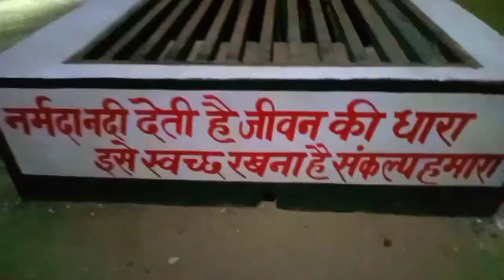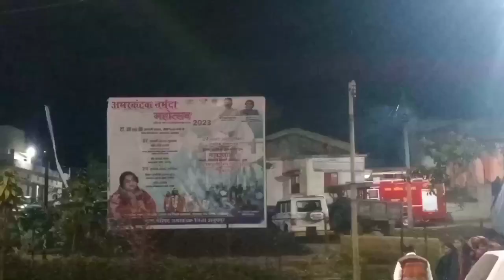Amarkantak Full Vlog ! Narmada Arti !! Anuradha Paudwal Performance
Hello Guys . Jai Shri Ram🚩

Welcome to my new channel.This is new vlog if you liked the video then please like it and share it with your friends.it you wanna see more of me then do subscribe to my channel !

Ye Vlog hamari puri Amarkantak journey ka Hai I Hope ap sabhi ko Achha laga Ho or ap sabhi je iska enjoy kiya hai ।
or ap log bataiye ki agla vlog kis par ho
and follow social media handling ⬇️

Shubham Keshware

Music Cradit -

Funny sounds Effect

Category- Entertainment and Vlogs